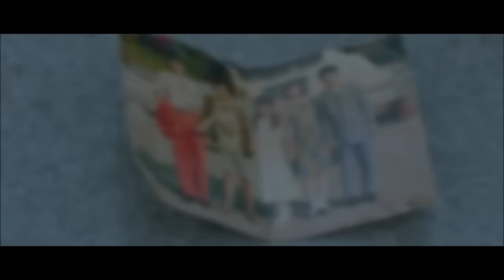UNFORGETTABLE - Dust In The Wind FMV (Kim So Hyun and Doh Kyung Soo)